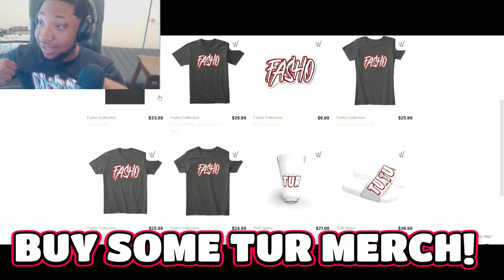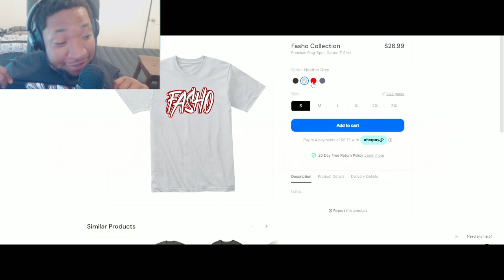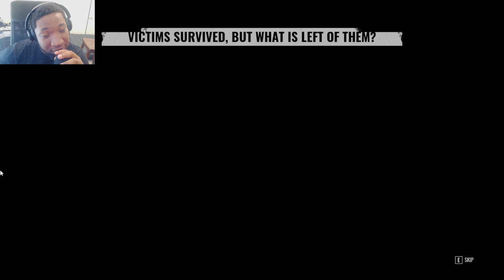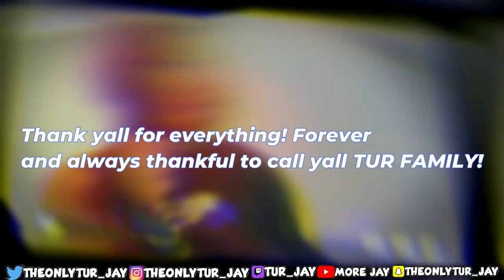30 Minutes of Texas Chainsaw Massacre From The #1 Family Main (TOTALLY NOT CLICKBAIT)